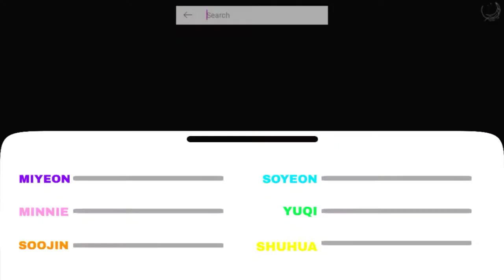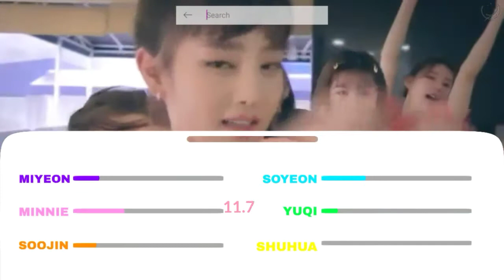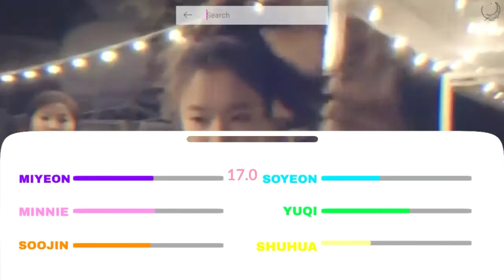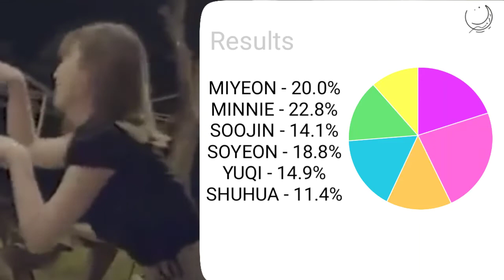(G)I-DLE - I'M THE TREND [LINE DISTRIBUTION]